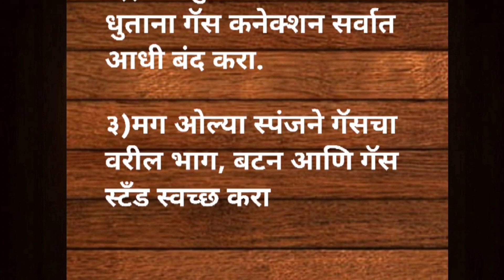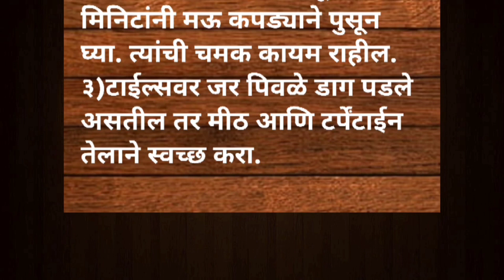स्मार्ट गृहिणी साठी स्मार्ट किचन टिप्स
स्मार्ट गृहिणी साठी स्मार्ट किचन टिप्स..@Life values44#kichentips#kichencleaingtips